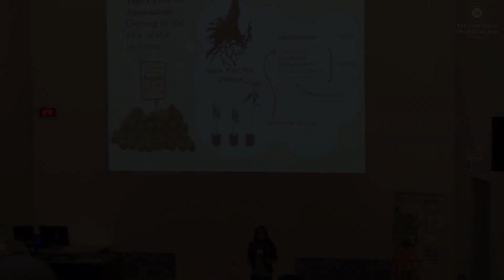Dr Louisa Parkinson | Queensland Women in STEM Prize 2019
Hi, I'm Dr Louisa Parkinson, a Plant Pathologist at the Queensland Alliance for Agriculture and Food Innovation (QAAFI) institute at the University of Queensland (UQ), Australia.

This is my application video for the 2019 Queensland Women in STEM Prize.